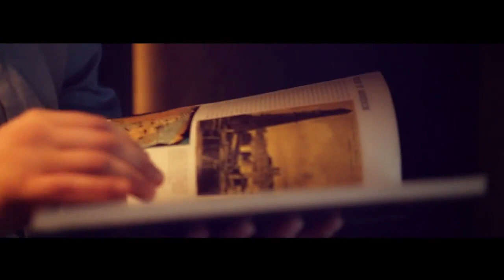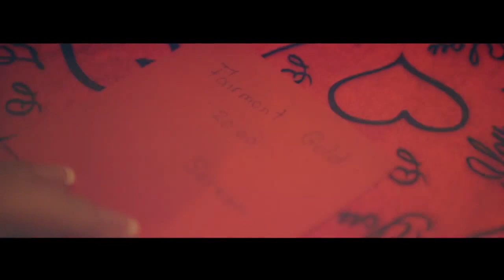Amazing Love Story Clip of Serkan & Huru by CALAL KENGERLI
Serkan & Huru ucun hazirlanmish mohteshem bir klip
@Fairmont Baku